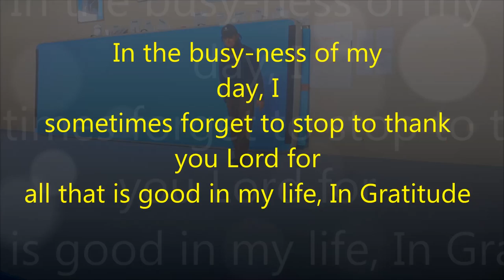Pray In Gratitude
Pray to make a shift in global consciousness from instability and discord to balance, cooperation, and enduring peace.